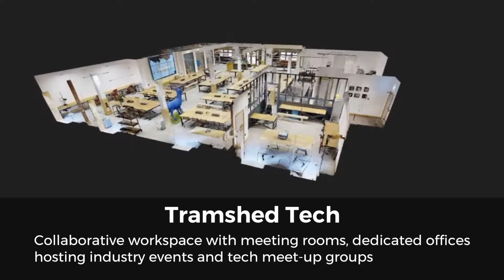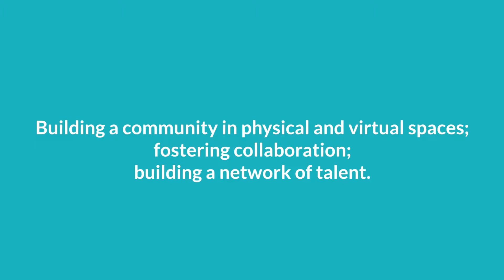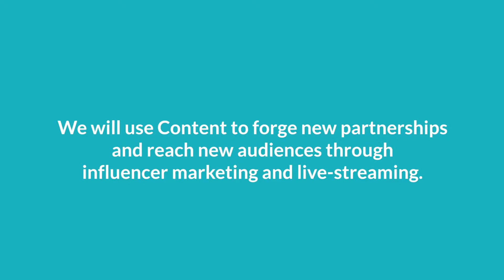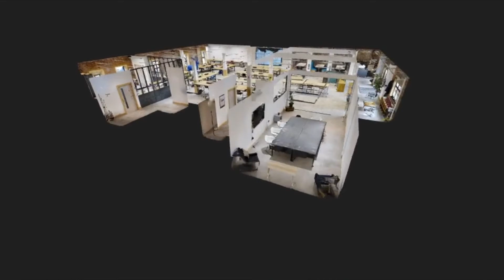Copy of Tramshed Tech Cardiff Presentation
Promo film for the tech innovation and incubator space Tramsheds Tech in Cardiff, Wales.